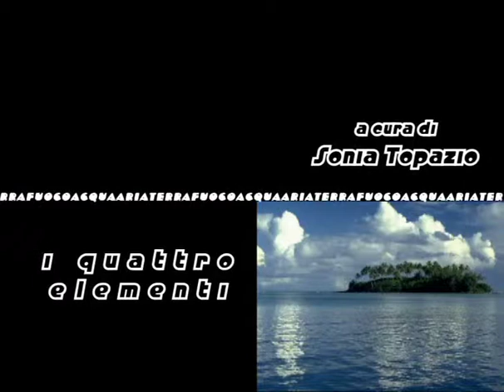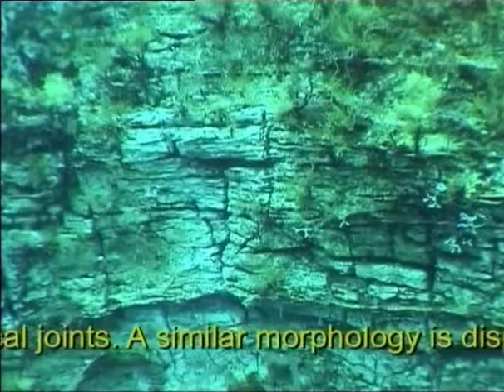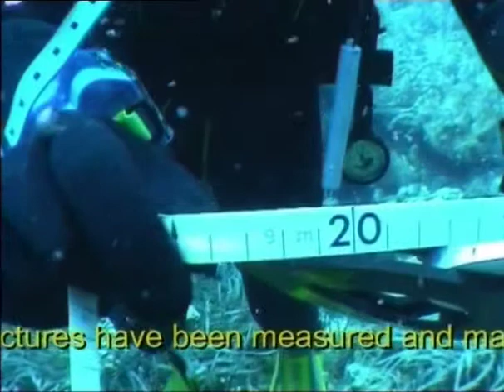UNOSAT - I QUATTRO ELEMENTI -esposito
La presentatrice Sonia Topazio intervista la geologa Alessandra Esposito dell'Istituto Nazionale di Geofisica e Vulcanologia (INGV).